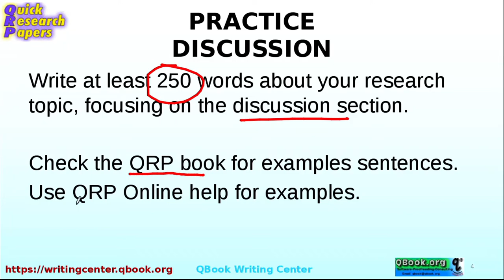論文討論部分練習2 (Thesis Discussion Practice 2)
我們來繼續嘗試討論部分的第二個練習。在這部分中，我想讓你嘗試做的是250個字的討論。這次擴大你以前寫的內容。不要重新開始。修正你在練習一的反饋。